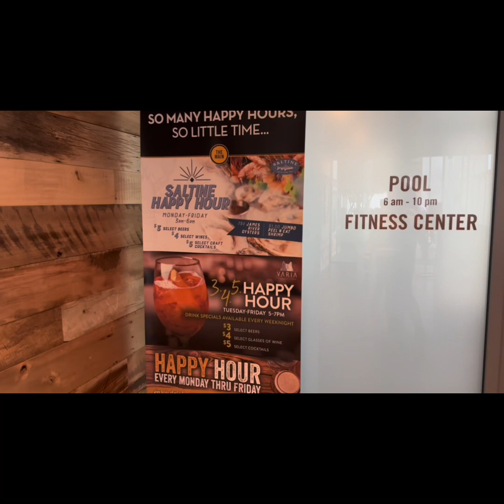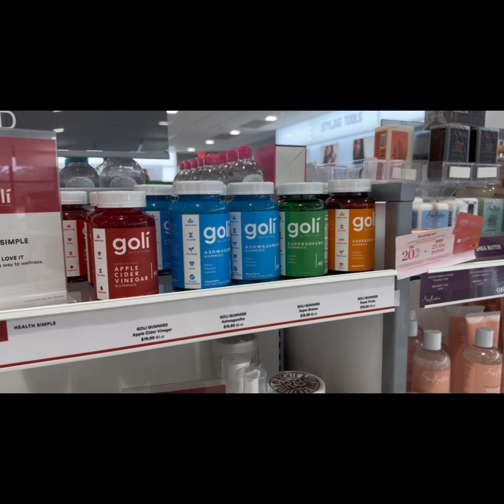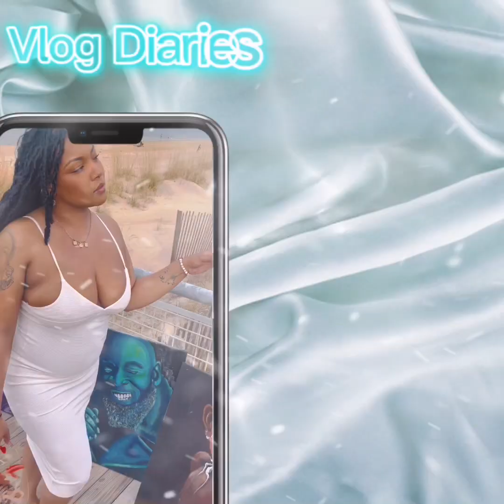VLOG DIARY | Brunch 🥂+ Holidays Lights 🎄 + Trap and Paint 🎨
Happy Holiday loves! Please enjoy this holiday season with me enjoying good food, great people, and wonderful vibes! I hope everyone is enjoying the holidays in their own ways. Spreading love and light to those who are not experiencing the best holidays
💋💋- Llenaj

💚Socials : @lady.llenaj